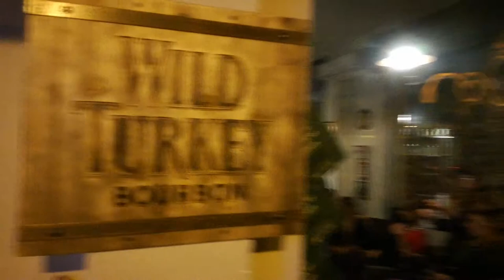Marilena "abballa" mentre Eliseo la guarda e.......sospira